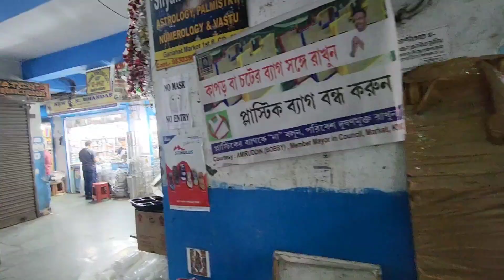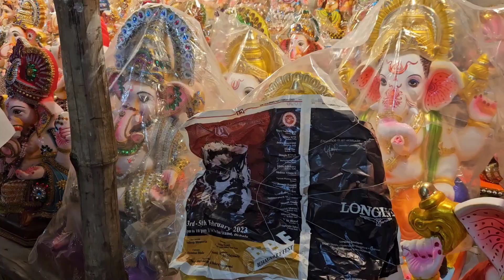আজ ঠাকুর অনার পালা..🙏